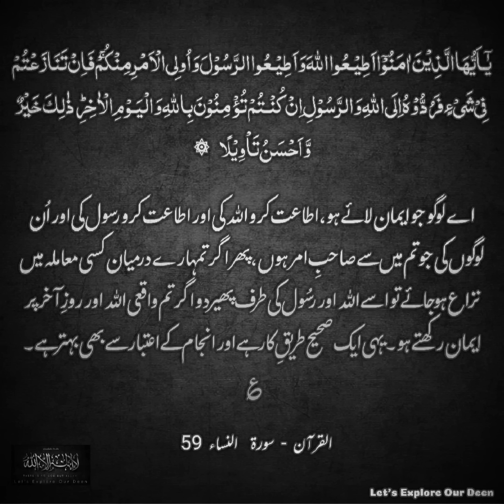Islam Ka Siyasi aur Dastoori Nizam - Amantein Ahl Logu K Sapurd Krna | Guidance from An-Nisa(58-59)